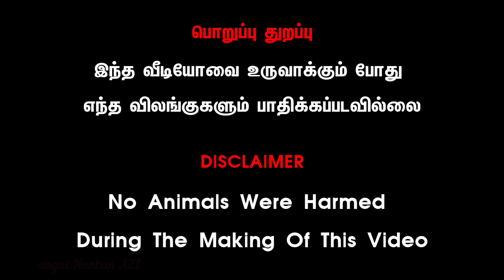தரமான நாட்டு மாடுகள் கேரளா குட்டைரக காளை கன்று விற்பனைக்கு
UNGALNANBAN தரமான நாட்டு மாடுகள் கேரளா குட்டைரக காளை கன்று விற்பனைக்கு @Tamilsingam5500
countrycow seales#